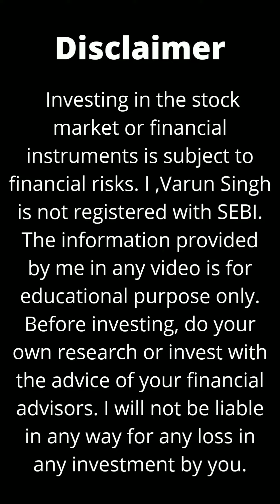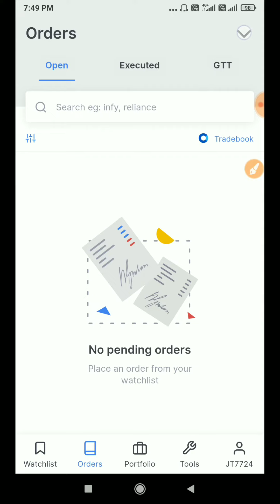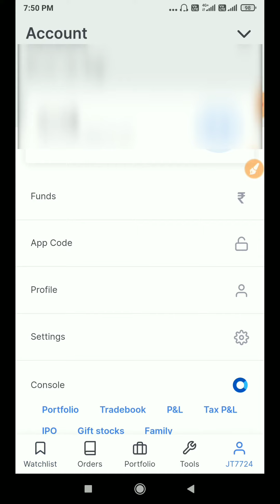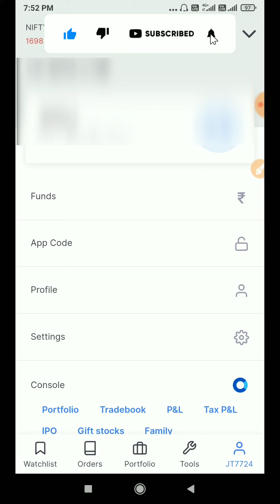How to Enable Sticky Pins in Zerodha Kite Mobile App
My Instruments:
MY Tripod
My Mic